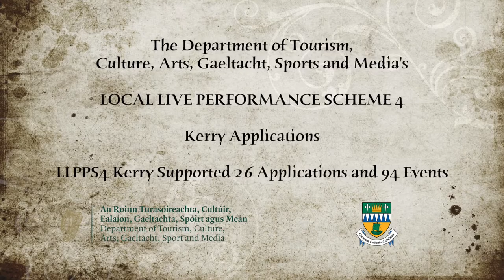LLPPS4 Kerry Applications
Take a look at the 26 applications funded by the Department of Tourism, Culture, Arts, Gaeltacht, Sport and Media’s Local Live Performance Programming Scheme 4 and supported by Kerry County Council.

Video by Richard Dwyer of Spinning Yarns Productions.